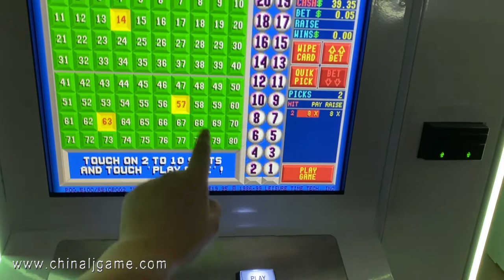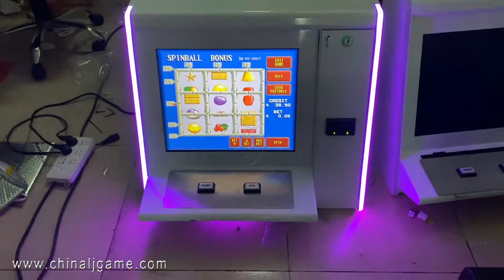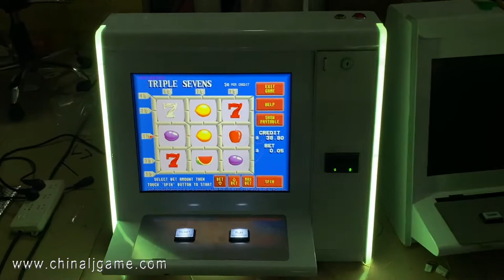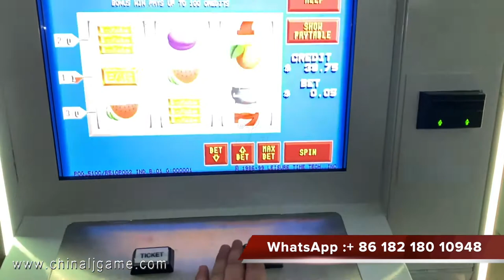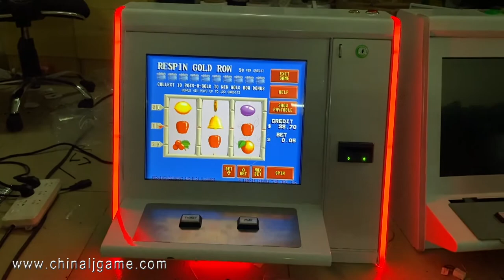19 Inch Touch Screen POG POT O Gold 510 580 585 595 590 Version Keno Slot Game Machines For Sale